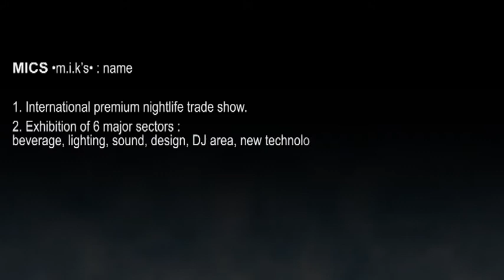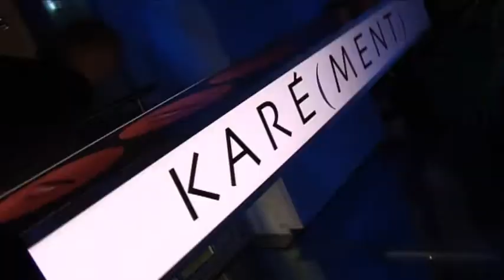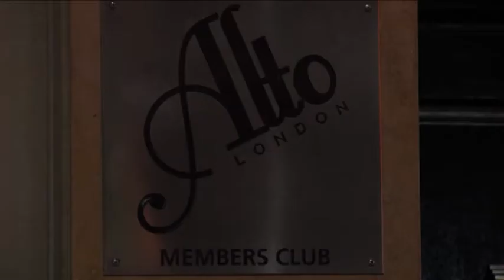MICS Part 1 : MICS loves Monaco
MICS (Monaco International Clubbing Show) is a gathering of nightlife brands and professionals in an exhibition held on 11, 12 and 13 November 2010 in the prestigious Grimaldi Forum Monaco.